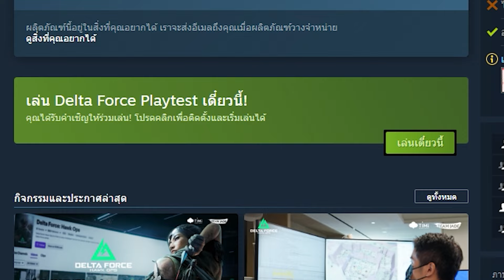[Delta Force: Hawk Ops] ไม่ยากอย่างที่คิด!! วิธีปลดตัวละครทั้งสองตัวแบบง่ายๆ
สามารถติชมกันได้นะครับ ใครที่อยากให้ทำตัวละครหรือปืนไหนหรือมีข้อสงสัยก็สามารถคอมเม้นถามได้นะครับ

โดเนทสนับสนุนผมได้ที่